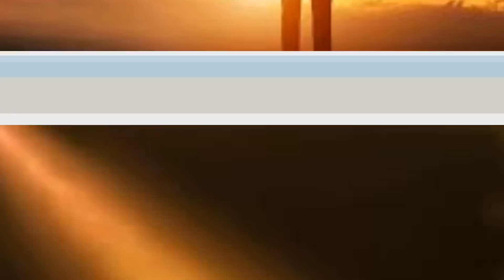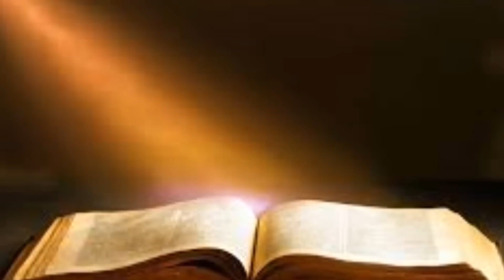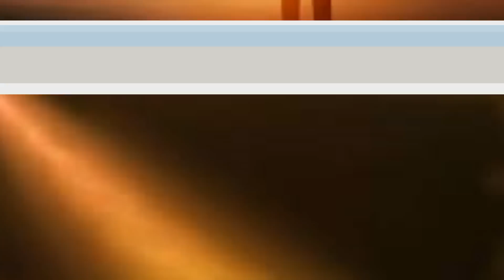Conférence prophétique CAPE TOWN - Partie1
==Fuite d'informations sur les œuvres des ténèbres==

Nos contacts :

Twitter : @Berger_Moise (Berger Moise Lushiku)
Facebook : @messianicchurch (Messianic International Church)